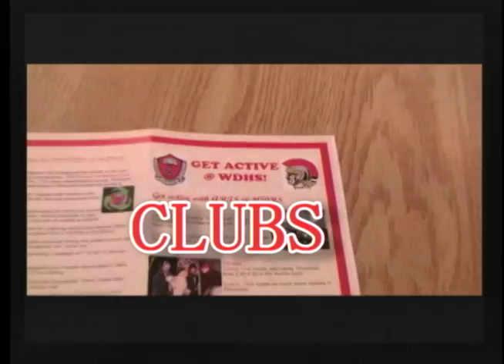WINTV Dec. 05 2011.mov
WINTV Dec, 5, 2011